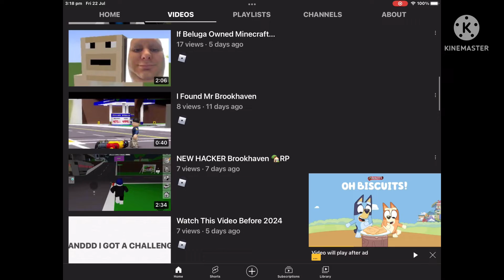I found my friends channel 🤩🤩🤩